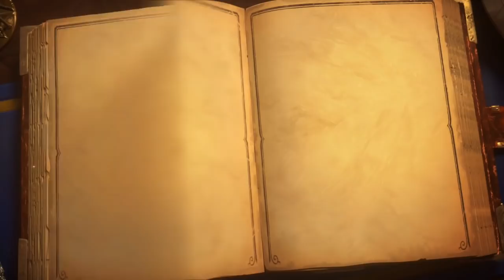Bunnyhoppor vs RDU - HCT 2016 Europe Last Call Invitational: Semifinal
Game 1: 5:42
Game 2: 24:57
Game 3: 41:38
Game 4: 59:53

Game 5: 1:20:50
Game 6: 1:31:47